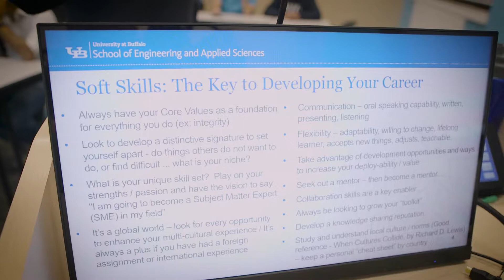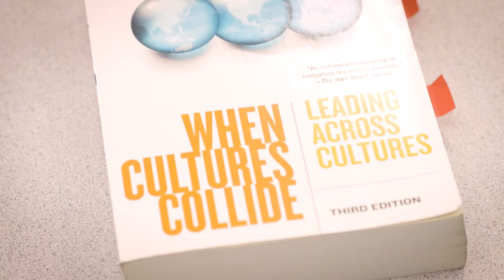2021 UBuffalo Clifford C. Furnas Award Recipient: Robert Jacoby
Clifford C. Furnas Award
ROBERT JACOBY, MS '80
Jacoby spent his 34-year career in the energy industry for Royal Dutch Shell, including several positions in the Middle East and Europe. He also served as a board or committee member of a number of organizations, including the Marine Preservation Association, the Western States Petroleum Association and The International Process Safety Group based in London.